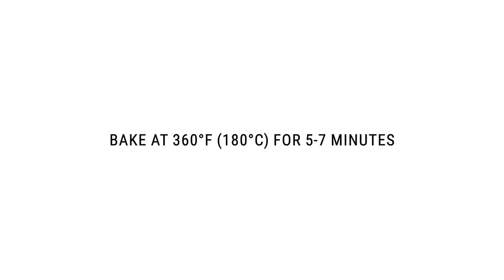DIY Honey Gingerbread Snowflakes - Perfect Holiday Cookies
🎄 Welcome to my holiday kitchen, where today we're baking the perfect holiday treats - *Honey Gingerbread Snowflake Cookies!* 🎄

These homemade treats are filled with the warm, cozy flavors of cinnamon, ginger, and honey, making them a perfect addition to your holiday celebrations.

Join me as we create these festive winter indulgences step-by-step, perfect for sharing with family and friends.

👉 Please turn on subtitles for detailed recipe :)

*Honey Gingerbread Snowflake Cookies Recipe*

00:00 Intro
00:08 Mixing the dry ingredients
00:31 Preparing the wet mixture
00:49 Making the cookie dough
01:41 Rolling out the dough
02:02 Cutting out the gingerbread snowflakes
02:21 Baking
02:29 Making the icing
03:06 Decorating the gingerbread snowflakes
03:57 Result

_Dough Ingredients:_

_Icing ingredients:_

👉 _This recipe yields approximately 40 gingerbread cookies._

🔷 *Step 1.*

In a large bowl, sift 300 g of flour, 1 teaspoon of ground cinnamon, ½ teaspoon of ground ginger, ½ teaspoon of baking powder, ½ teaspoon of baking soda, and 10 g of cocoa powder. Add a pinch of salt and mix well. Set aside.

🔷 *Step 2.*

In a saucepan, combine 100 g of sugar, 70 g of butter, and 100 g of honey. Bring the mixture to a boil, then let it cool. Once cooled, whisk in 1 egg and ½ teaspoon of vanilla extract. Stir thoroughly and then gradually incorporate the flour and spice mixture. The dough will be soft and sticky. Wrap it in cling film and refrigerate for at least 2 hours. The dough can also be stored in the refrigerator for up to two days.

👉 _If it sticks too much, feel free to sprinkle it with flour. But be careful-too much extra flour can make the gingerbread tough._

🔷 *Step 3.*

Divide the dough into two parts and roll each portion on a sheet of parchment paper to about 1/8 inch (4-5 mm) thick. Cut out snowflake shapes, leaving a small distance between them. Remove the excess dough between the gingerbread. Form a ball from the remaining dough, roll it out again, and cut out more gingerbread. Bake It in the preheated oven for 5-7 minutes at 360°F (180°C). Let them cool on a wire rack.

👉 _If the cookies seem dry after coming out of the oven, don't worry-they will soften the next day._

🔷 *Step 4.*

When the gingerbread has cooled, prepare the icing for decorating. Mix one egg white (about 30 g) with 170 g of powdered sugar. Stir until smooth, then beat with a mixer until the mixture thickens, becomes fluffy, and forms stiff peaks. Transfer the icing into a pastry bag and cut off the tip to create a small hole.

👉 _The thickness of the decorating icing can be adjusted by the amount of powdered sugar: more sugar makes the icing denser, less sugar makes it more liquid._

🔷 *Step 5.*

Decorate your gingerbread with a snowflake design or any design you wish and let them dry completely.

And there you have it – the perfect *Honey Gingerbread Snowflake Cookies* to add a touch of sweetness and festive cheer to your Christmas celebrations! 🎅✨

I hope you enjoyed baking along with me. I'd love to hear how your cookies turned out!

Wishing you all a very Merry Christmas and Happy Baking! 🎄🍪